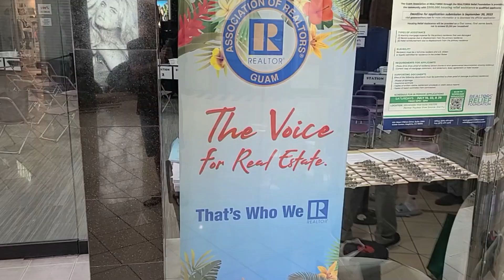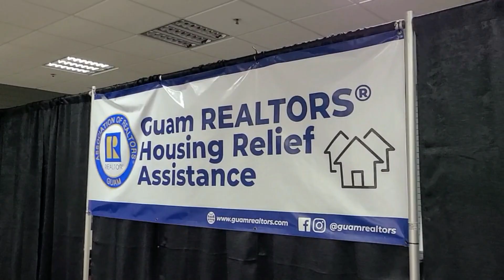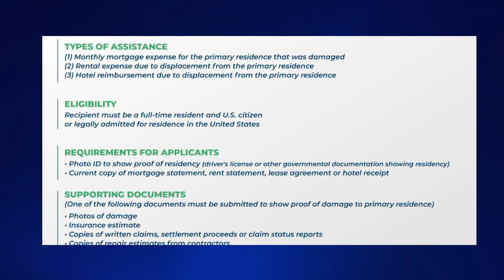Realtors reach out to help residents impacted by typhoon to apply for assistance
This weekend at the Micronesia Mall, an outreach event was held by the members of the Guam Association of Realtors. The forum sought to educate property owners about help for those whose homes were damaged during the storm. GAR representatives interacted with residents, getting the word out and getting help to those who need it.